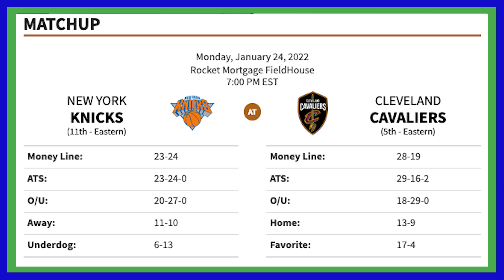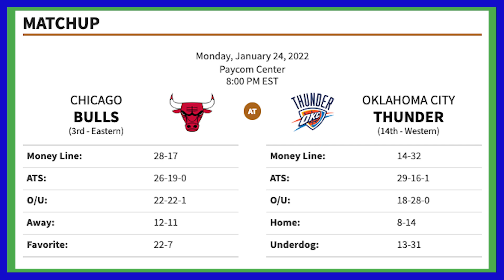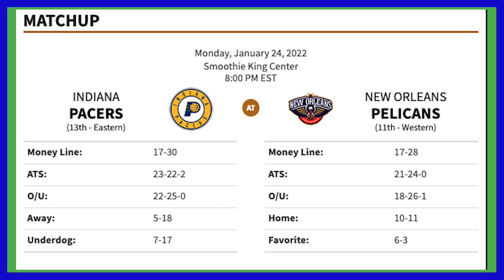NBA Picks and Predictions | Daily NBA Betting Preview | SportsMemo Triple-Double for January 24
🏀 John Ryan and Ronald Cabang are 44-20-1 ATS for 69% winning bets over their last 21 shows, and they are back for more with Monday's NBA slate. Bulls vs Thunder, the Cavs are hosting the Knicks, and the Pacers do battle with the Pelicans in Monday night NBA action.

Stay up to date on the latest NBA news, stats, analysis, and predictions with John and Ronald as they preview tonight's NBA action from a betting perspective. Join John Ryan and SportsMemo's reigning King of the NBA Hardwood, Ronald Cabang as discuss three of tonight's marquee games, betting strategies, and professional breakdowns.

Monday's Featured NBA Games:
🏀  Introduction 00:00
🏀  Knicks vs Cavaliers 00:45
🏀  Bulls vs Thunder 04:21
🏀  Pacers vs Pelicans 07:45

👍 You can get free NBA picks and betting tips direct from Vegas by following the WagerTalk handicappers on Twitter: